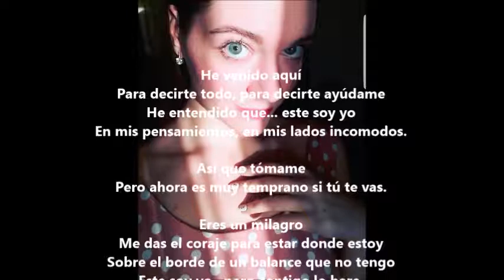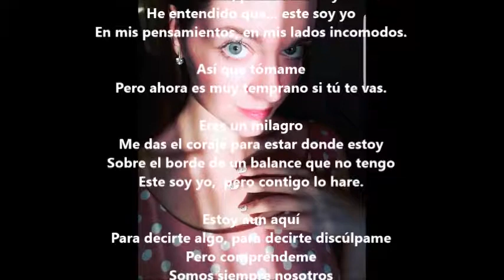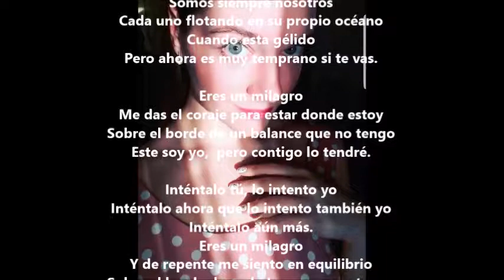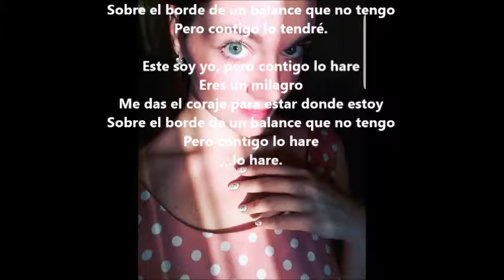Sei un miracolo (Eres un milagro) Daniele Groff Lyrics Español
Modelo Foto: Tetiana Fedchenko (Kiev, Ukrania)